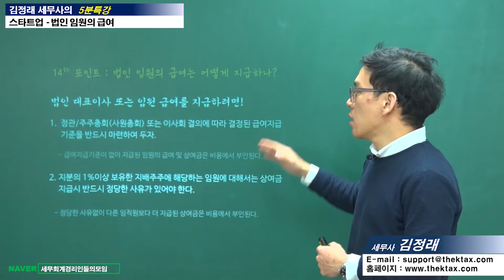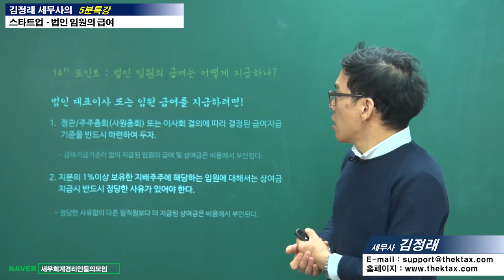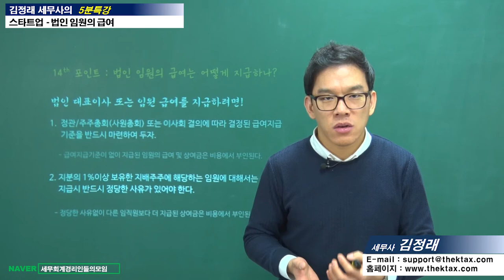#16 [스타트업 5분특강] 법인 임원의 급여는 어떻게 지급해야 할까? [김정래 세무사의 5분특강]